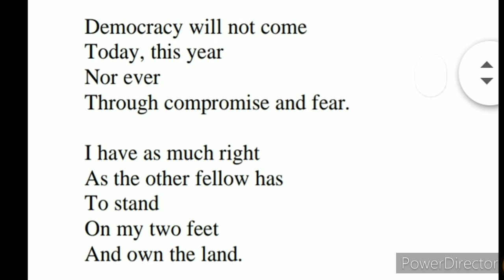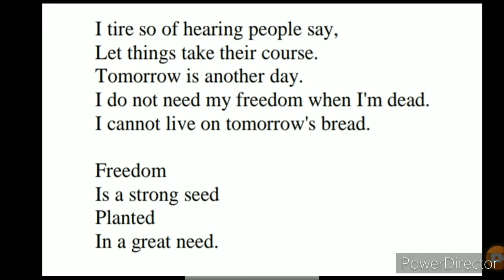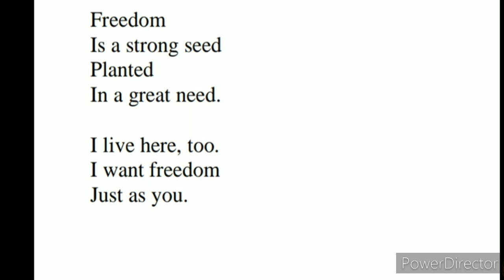Democracy (poem) :Summary in Malayalam